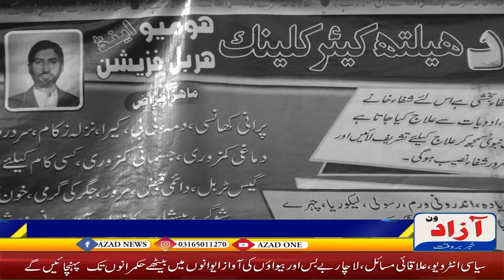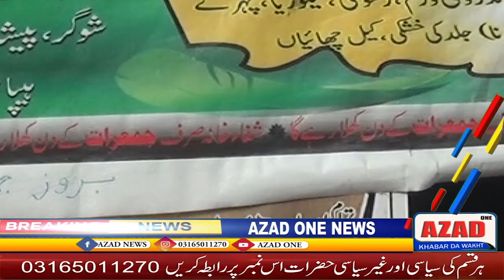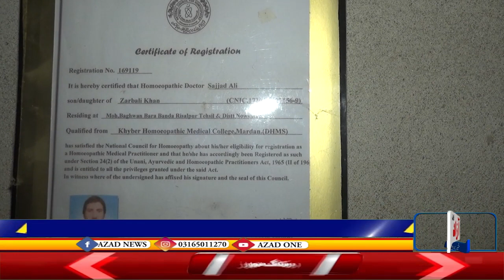کاٹلنگ۔غونڈو میں اب بہترین علاج وہ بھی صرف 300 روپے میں